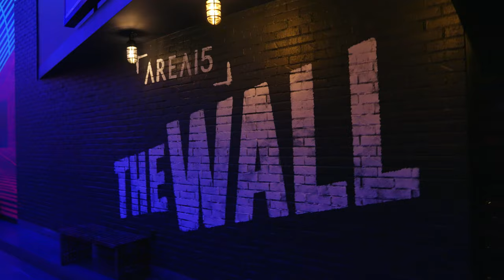15 BEATS with Shane Mauss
A Better Trip with Shane Mauss brings audiences to the intersection of science and psychedelics and guides them through a consciousness-expanding, comedic journey in The Wall at AREA15.

In this 15 BEATS, we take our resident psychedelic astronaut, Shane Mauss, through the psychedelic funhouse of Wink World to chat science, comedy, and psychedelics.

'15BEATS' brings you behind the scenes with your favorite artist, moments before they take the stage at AREA15.

Tickets for A Better Trip with Shane Mauss are on sale now at AREA15.com